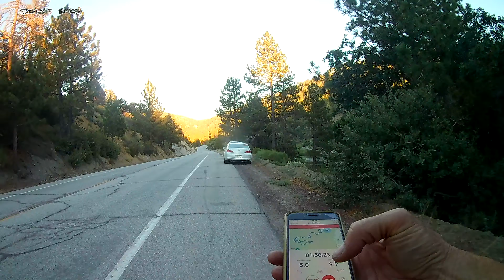Mellow run down Boy Scout with the old cross bike, the bottom part of the trail and Ricky Bobby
Felt every bump...I am used to 180mm travel front and rear and this bike has maybe 100 front only...and skinny tires. A lot more work than my Enduro.